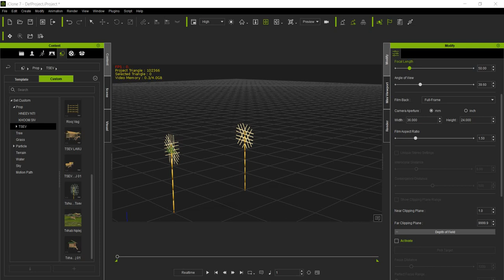Ntxaij Qhov Muag | Free Download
Roobsiab CHANNEL | Creative

●▬▬▬▬▬♥ DOWNLOAD ♥▬▬▬▬▬●

Tutorial & animation by Tubntxawg Thoj

Hack Tags:

Hmoobcartoon 3D animation
Zabdag Hmoob Dab Neeg